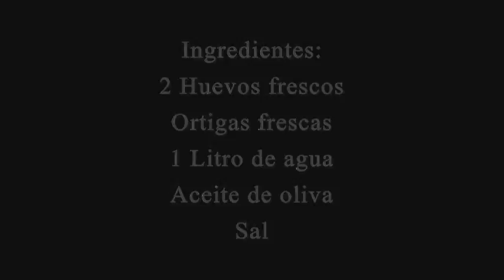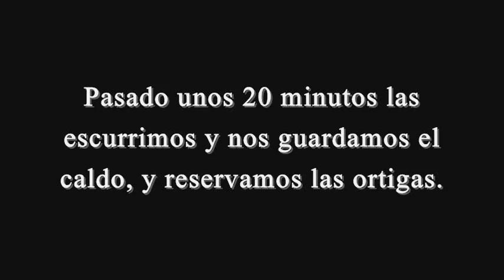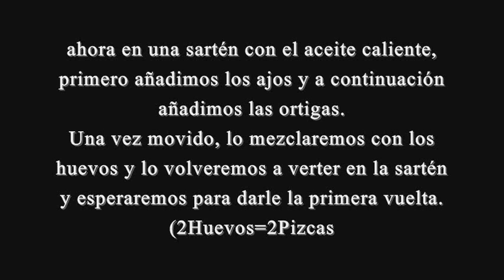Tortilla de ortigas y té de ortigas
La ortiga es una planta muy fácil de encontrar cerca de ríos o lugares húmedos, tambien tiene muchos beneficios como por ejemplo: Estimulante digestivo, activadora de la circulación sanguínea,y un largo etc.. en resumen es una planta con muchos beneficios y que nos la regala la naturaleza ;)
Ingredientes:
2 Huevos frescos -Ortigas frescas -1 Litro de agua -Aceite de oliva -Sal.